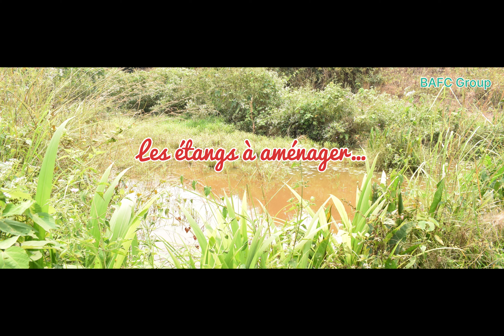Kinshasa: Ferme intégrée, la révolution agricole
Je vous présente une ferme intégrée dans le Bas-Congo, RD Congo. Nous avons une expertise poussée en aquaculture, prière nous contacter pour vos projets de ferme piscicole partout en RD Congo.